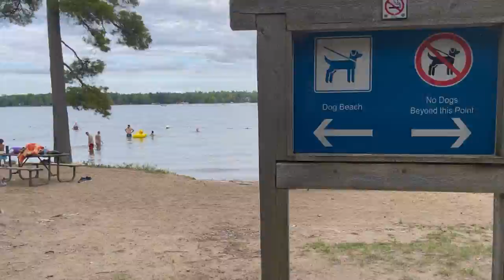Dog Goes Camping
Meet some of Luffy's paw friends! As we continue to bring Luffy to our camping trips, he is beginning to get more comfortable. This year, he behaved so well!

Do you bring your dog on trips?

MUSIC 🎵
 ↳ Naomi - Candy